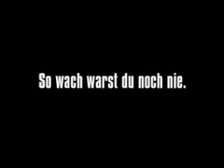ホラーではありませんが【※心臓の悪い方はご遠慮下さい。】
コーヒーの宣伝と言うオチ